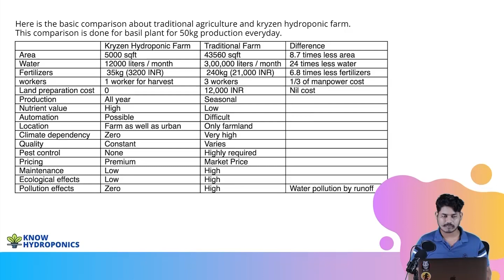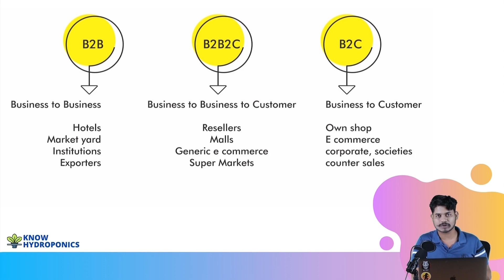Hydroponics ki sabjiya kaise beche? How to sell hydroponics product? | 19/20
हाइड्रोपोनिक्स मिट्टी के बिना, आमतौर पर फसलों को उगाने की एक विधि है। इस विधि में, फसलों / पौधों को आवश्यक पोषक तत्वों से भरपूर पानी पर उगाया जाता है। अध्ययनों के अनुसार, मिट्टी में पौधों की तुलना में हाइड्रोपोनिक रूप से विकसित पौधे तेजी से और स्वस्थ होते हैं क्योंकि उन्हें पानी के माध्यम से सीधे उनकी जड़ों को आवश्यक पोषक तत्व प्रदान किए जाते हैं।

हमारे वीडियो को देखने के लिए धन्यवाद!

Products you need to run your farm:
01) Plastic Hydroponic Digital Cyclic Timer (White)
02) 16 Ampere Plastic Hydroponic or Analogue Cyclic Timer
03) Hydroponics White Netpots 2.5 Inch (Set of 50)
04) Hydroponics Jiffy Coco Pellets/Coco disc/Coco Coin/Coir Coin
05) Cocopeat Block 5 Kg(When Packing) for Home Gardening
06) 1-inch Rockwool Starter Plugs
07) Grow Healthy Grow More
08) Hydrotons Leca Clay Pebbles 9 L
09) Elamgreen Perlite for Gardening Potting Soil Mix, 1 Kg
10) Utkarsh Calcium Nitrate (100% Water Soluble Fertilizer)
11) Cheap & Heavy 4 Colourful Reusable Seeds Trays for Germination
12) Agriculture Seedling Tray (Pro Tray) Reusable
13) Generic pH and E-TDS Meter Combo